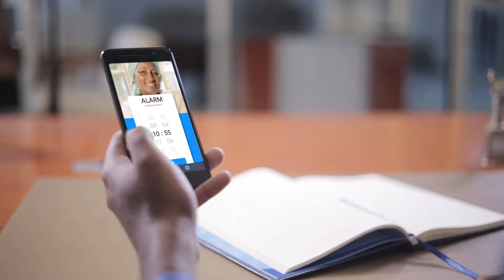HelloCash by Cooperative Bank of Oromia Video Ad Amharic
Cooperative Bank of Oromia S.c provides it's customers HelloCash Mobile Money Service.

HelloCash allows you to do financial transactions from the convenience of your mobile phone. It is convenient, efficient, fast, secure, and operates 24-hours a day, 7-days a week.

Features Include
- Send Money
- Buy Airtime
- Cash in and Cash out at Branch or agents
- Merchant Payments
- Bill Payments